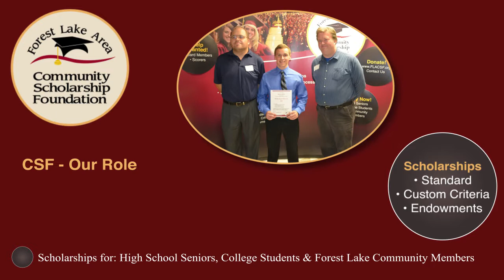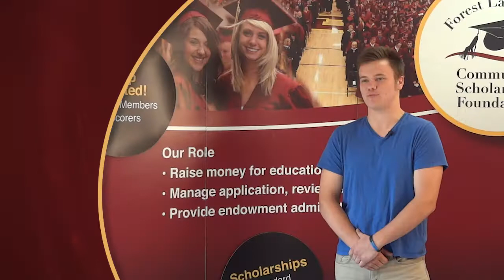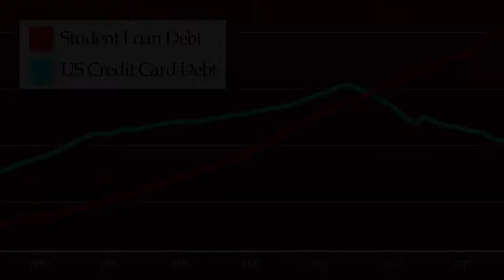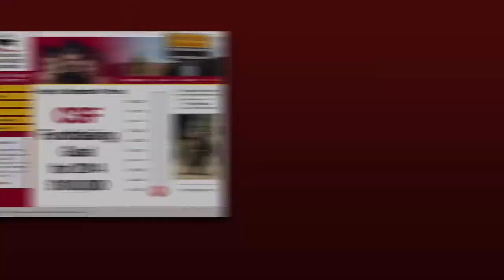The Forest Lake Area Community Scholarship Foundation